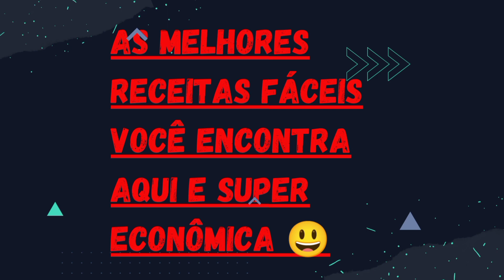Tem creme de milho em casa? Então faça esse bolinho frito de frigideira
ingredientes:

50 g de farinha de trigo
70 g de creme de milho
1 colher de fermento
1 colher de margarina
200 ml de água
3 colheres de açúcar

Ingredients:

50 g wheat flour
70 g cream of corn
1 spoon of yeast
1 spoon of margarine
200 ml of water
3 spoons of sugar

OBRIGADA A TODOS MEUS INSCRITOS POR ASSISTIR NOSSOS VÍDEOS ❤️
OBRIGADA A TODOS QUE NÃO SÃO MEUS INSCRITOS MAS ASSISTEM MEUS VÍDEOS ❤️🙏

COMENTE O QUE VC ACHOU DESTA RECEITA💬

PEOPLE HELP ME MEET THE GOAL OF A THOUSAND SUBSCRIBERS PLEASE

ACTIVA TE THE BELL TO NOT MISS THE NEWS HERE
COMMENTS WHAT YOU THINK OF THIS RECIPE